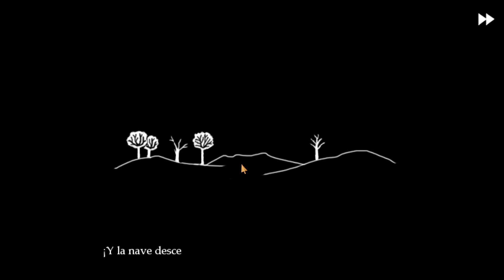ASI LO VE Fran BOW / CUARTA Parte Mr ITWARD Calavera AMIGABLE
Little 🧡💛💚💙💜🤎 Nightmares

REDES

✅ Mi SETUP✅

Procesador AMD Ryzen 7 2700X
Grafica GPU Gigabyte GeForce RTX 2070
Tarjeta de Sonido Creative Sound BlasterX
Monitor BenQ ZOWIE XL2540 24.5

Microfono HyperX QuadCast
Webcam Aukey
Auriculares HyperX Cloud Orbit S
Ratón Razer DeathAdder V2